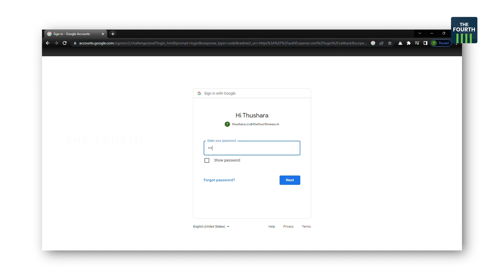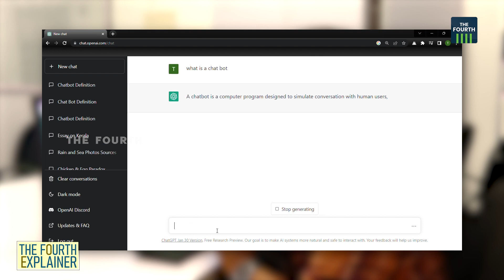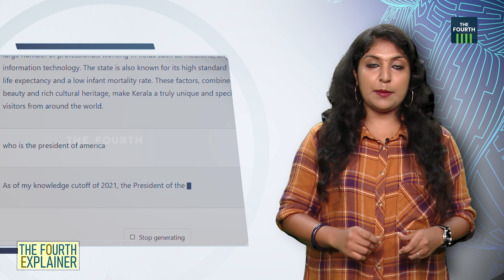ഗൂഗിളിനെ വീഴ്ത്തുമോ? ചാറ്റ് ജീപിടി | Chat GPT | The Fourth Explainer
ചാറ്റ് ജിപിടി എന്ന ചാറ്റ് ബോട്ടാണ് ടെക് ലോകത്തെ ഇപ്പോഴത്തെ സംസാര വിഷയം. ഉപയോക്താവിന് ഏറ്റവും സൗകര്യപ്രദമായ രീതിയില്‍ വിവരങ്ങള്‍ നല്‍കുന്നു എന്നത് തന്നെയാണ് ചാറ്റ് ജിപിടിയെ ജനപ്രിയമാക്കുന്നത്.  ഒന്നോ രണ്ടോ വര്‍ഷത്തിനകം ഗൂഗിളിന്റെ അടിത്തറ ഇളകുമെന്ന് ജിമെയില്‍ ഡെവലപ്പറായ പോള്‍ ബുഹെ പറയുന്നു.